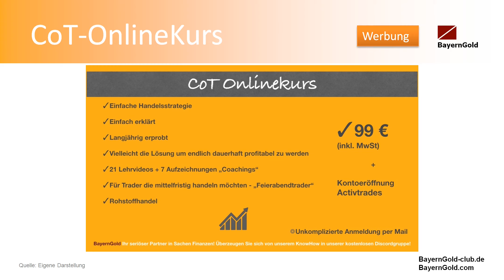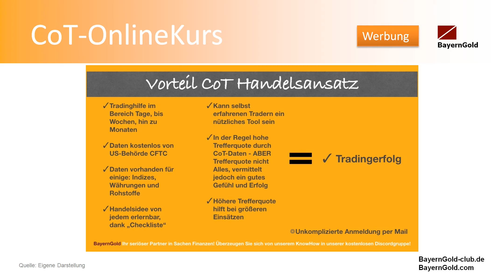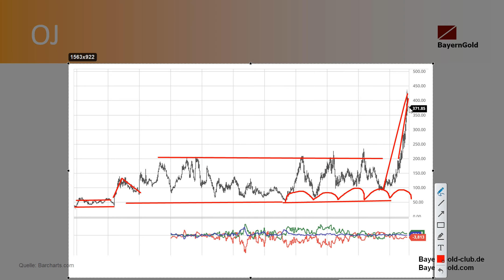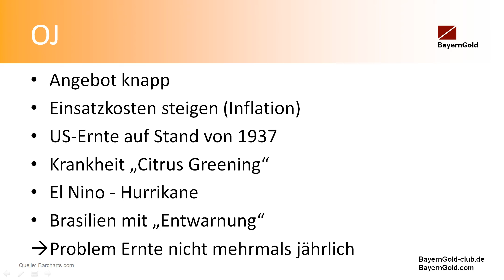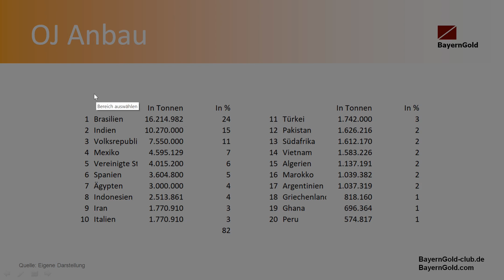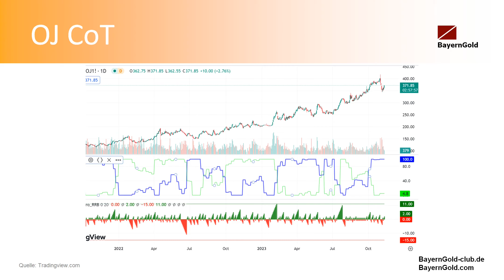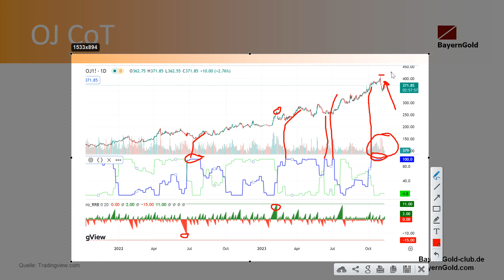MarktChancen OrangenSaft 09 11 2023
Heute betrachten wir den Rohstoffmarkt erneut und zwar Orangensaft - Orange Juice. Dieser ist vollkommen von der Rolle und hat eine extreme Kursbewegung hinter sich. Dies kam durch Ernteausfälle zustande - eine Angebotsverknappung. Wie geht es nun weiter?